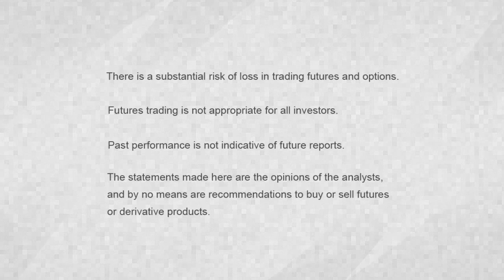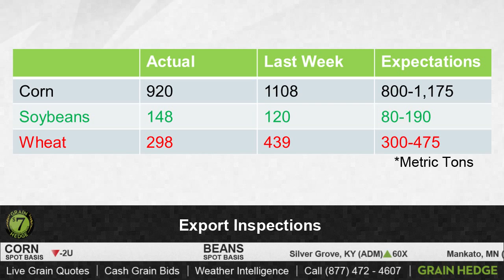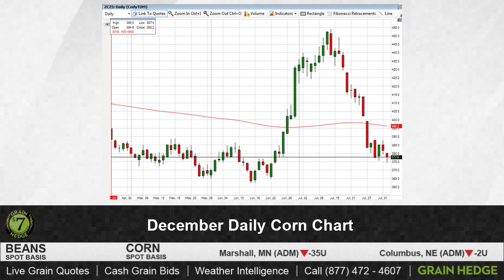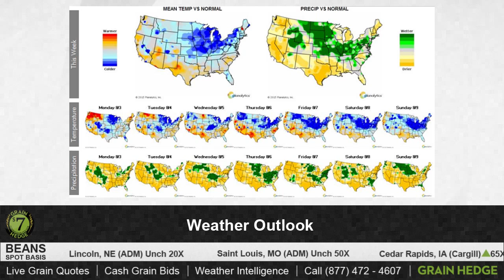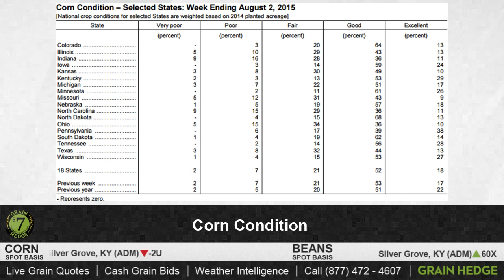GrainTV - August 3, 2015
Cody looks at the charts, weather, and world news.